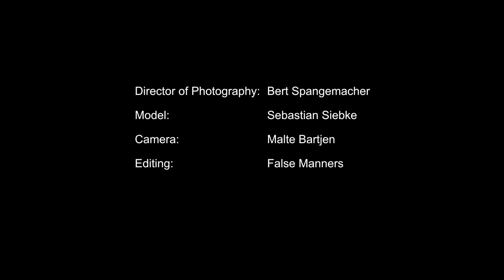MAN NOIR by Bert Spangemacher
DIrector of Photography: Bert Spangemacher
Model: Sebastian Siebke
Camera: Malte Bartjen
Editing: False Manners